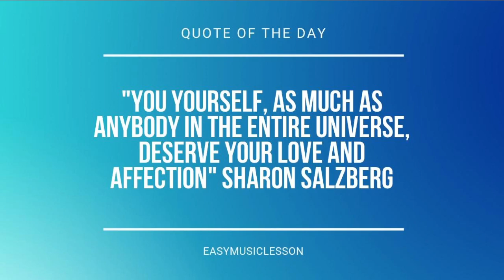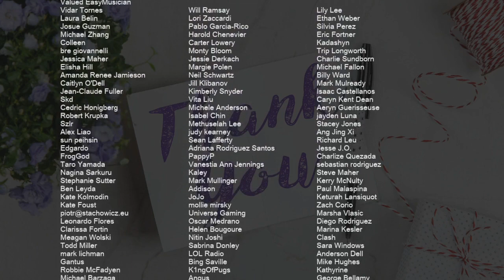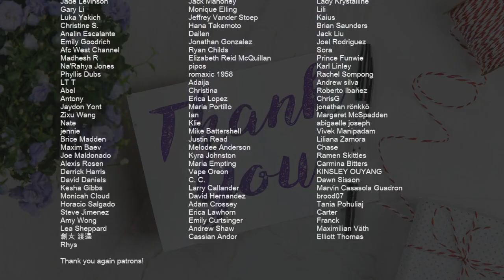How to play All Of The Girls You Loved Before by Taylor Swift on Tenor Sax (Tutorial)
Comment and let us know how the videos have helped you. It keeps us going! :)The easiest way to learn how to play All Of The Girls You Loved Before by Taylor Swift on the tenor sax. It's a tenor sax tutorial for All Of The Girls You Loved Before by Taylor Swift.

EasyMusicLesson teaches you to play the your favorite instrument, through easy and simple animation so that you too can learn how to play All Of The Girls You Loved Before by Taylor Swift on the tenor sax easily. A tenor sax tutorial with visual animation graphic.

Chords of Tenor Sax arrangement:
B Min   D Maj   G Maj   G Maj   B Min   D Maj   G Maj   G Maj
F# Min   G Maj   F# Min   G Maj   F# Min   G Maj   F# Min   G Maj
D Maj   A Maj   E Min   G Maj   D Maj   A Maj   E Min   G Maj
B Min   D Maj   G Maj   G Maj   D Maj   A Maj   E Min   B Min
D Maj   G Maj   G Maj   B Min   D Maj   G Maj   G Maj   B Min
D Maj   G Maj   G Maj   B Min   D Maj   G Maj   G Maj   F# Min
G Maj   F# Min   G Maj   D Maj   A Maj   E Min   G Maj   D Maj
A Maj   E Min   G Maj   B Min   D Maj   G Maj   G Maj   D Maj
A Maj   E Min   F# Min   G Maj   F# Min   G Maj   F# Min   G Maj
F# Min   D Maj   A Maj   E Min   G Maj   D Maj   A Maj   E Min
G Maj   B Min   D Maj   G Maj   G Maj   D Maj

Melody notes of Tenor Sax:
E5 E5 E5 E5 E5 E5 E5 B4
E5 B4 E5 B4 B4
B4 C#5
E5 E5 E5 E5 E5 B4 B4
E5 B4 B4 E5 B4 B4
B4 C#5
B4
G#5 B5 G#5 B4 G#5 B5 G#5 B4
G#5 B5 G#5   G#5 F#5 F#5
F#5
B4
G#5 B5 G#5 G#5 B5 G#5
F#5
G#5 D#5 D#5
D#5   G#4 G#5 D#5 D#5
E5   G#5 D#5 D#5
D#5   G#5 D#5 D#5
E5   G#5 F#5 E5
E5 F#5 E5 F#5 E5 F#5   C#5
F#5 E5 F#5 E5 F#5   C#5
G#5 F#5 E5
G#5   E5
D#5   B4
A4
G#5 F#5 E5
G#5   E5
D#5   B4
F#5   E5 F#5 G#5   F#5 G#5
B5   C#6   B5 C#6
E6 C#6 C#6 B5 C#6
G#5 F#5 F#5 B5 C#6
G#5 F#5 E5 G#5 F#5 E5
G#5   E5
D#5   B4
A4         E5
F#5 F#5 F#5 F#5
B4 C#5
A4   G#4 A4 G#4 G#4
F#5
B4
F#5
C#5 F#5 E5 F#5 E5 F#5   C#5
G#5 F#5 E5
G#5   E5
D#5   B4
A4
G#5 F#5 E5
G#5   E5
D#5   B4
G#5   E5
D#5   B4
A4         E5
G#5 A5 G#5 F#5 E5 F#5 G#5
A5 G#5 F#5 E5
A5 G#5 F#5 E5 F#5 G#5
G#5 G#5 G#5 G#5 F#5
G#5 B5 B5 G#5 B5 B5
C#6 B5 B5 C#6 E6 C#6
G#5   E5
D#5   B4
A4
G#5 F#5 E5
G#5   E5
D#5   B4
G#5   E5
D#5   B4
A4         E5